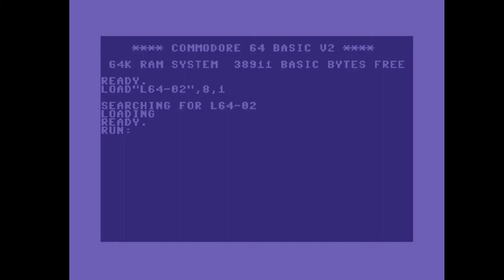C64 Crack Intro: 1991 Level 64 Intro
Airwolf/F4CG